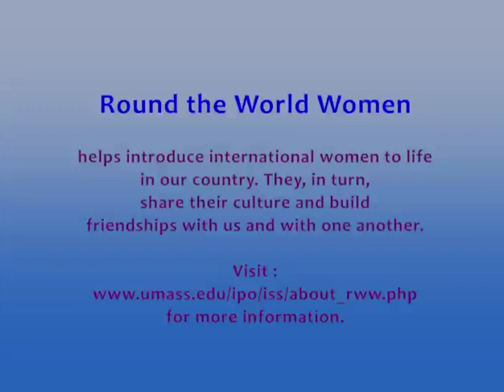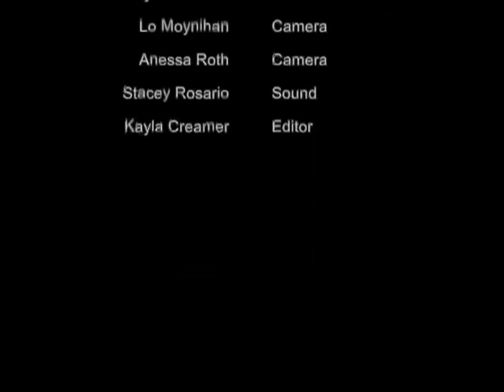Round the World Women: Shizuko Mullin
Patchanee Malikhao interviews Shizuko Mullin.